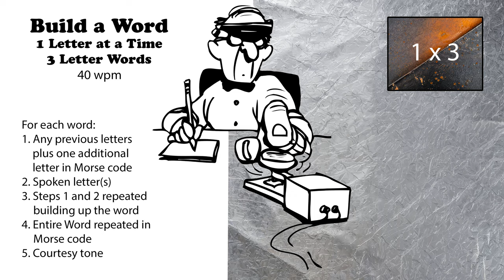Build A Word - 1 Letter At A Time - 3-Letter Words - 40wpm